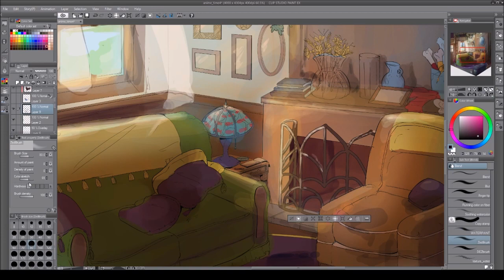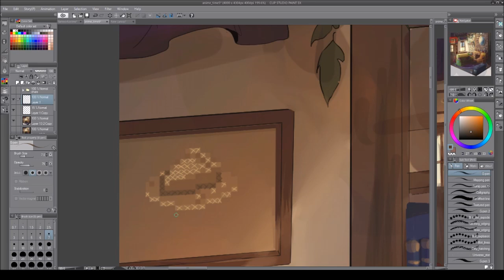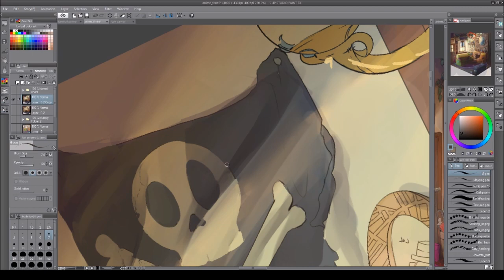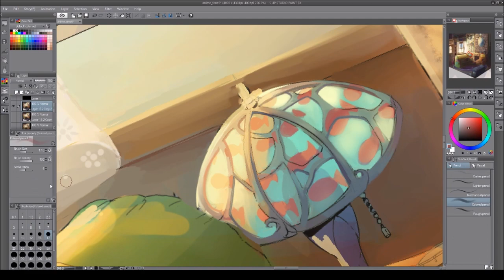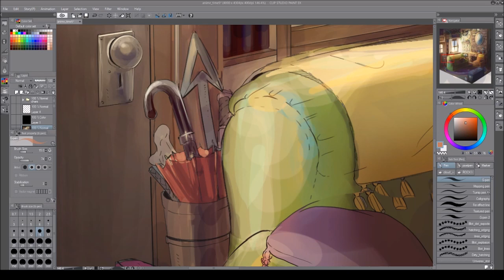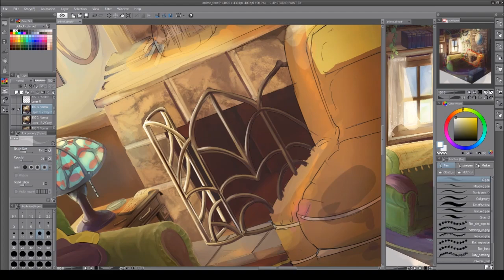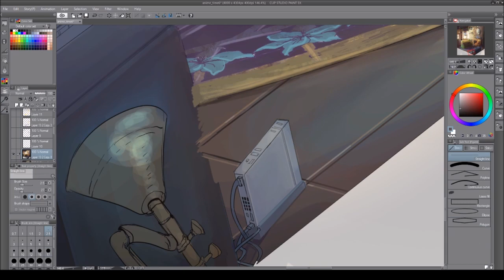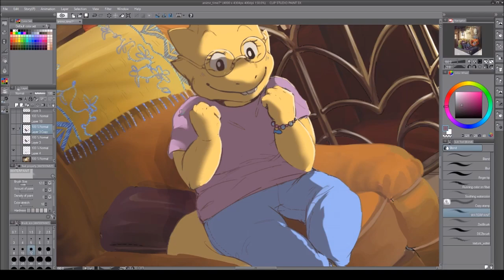Undertale Speedpaint - Anime Time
Thank you always for the support guys! I always appreciate it. Hope you like the new vid. :)

Speedpaint x60 down from 13 hours.
Using Clip Studio Paint
Undertale commission for Oppo! Thank you!

There are a couple skips in the process as I forgot to hit record in two parts.

Undertale OST: Home
Undertale OST: Fallen Down (Reprise)